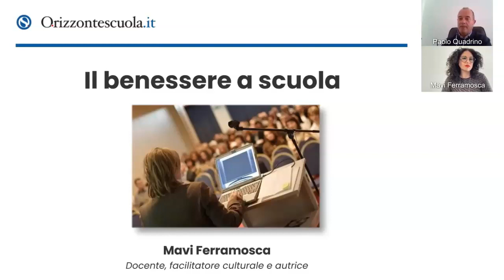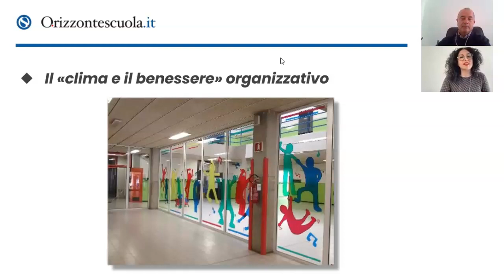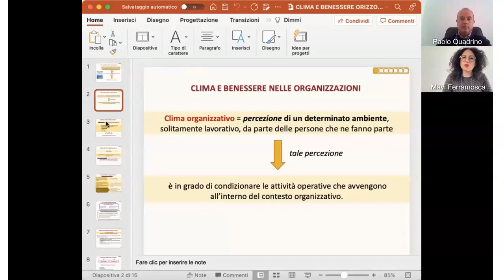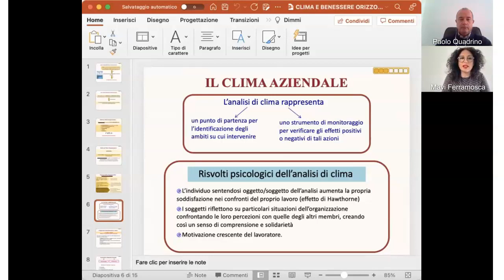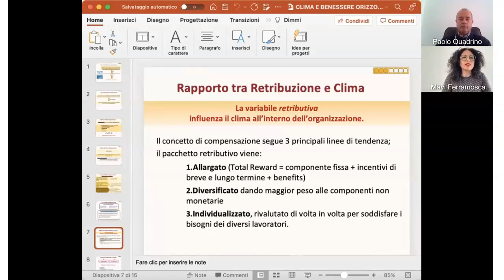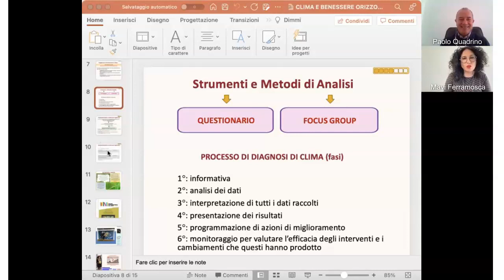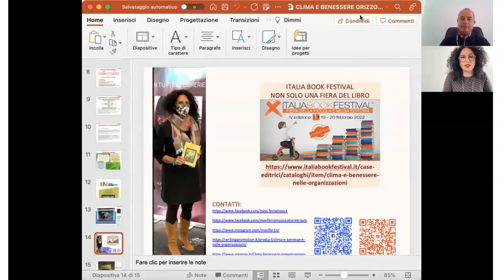Il benessere in una classe, come raggiungerlo. Studi e pratiche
In questo periodo di pandemia e post-pandemia il problema del benessere a scuola ha assunto una maggiore importanza per tutti gli attori scolastici dai dirigenti, agli insegnanti per arrivare, soprattutto, agli studenti.